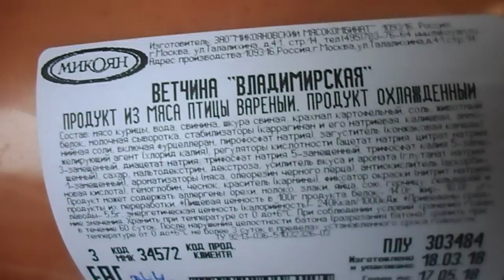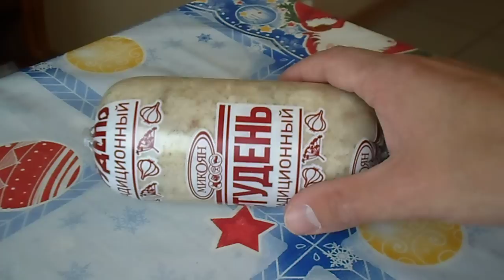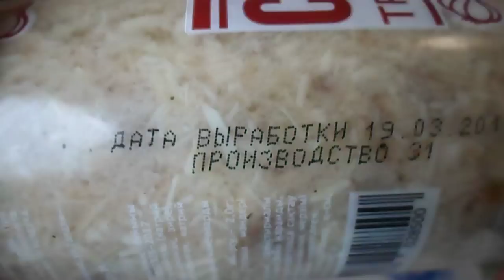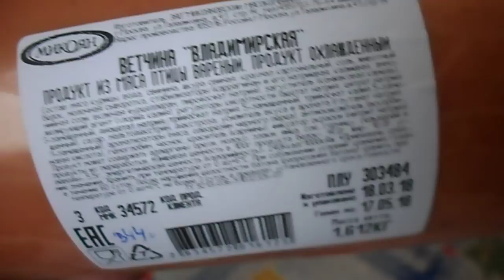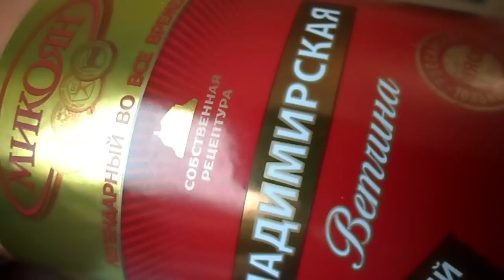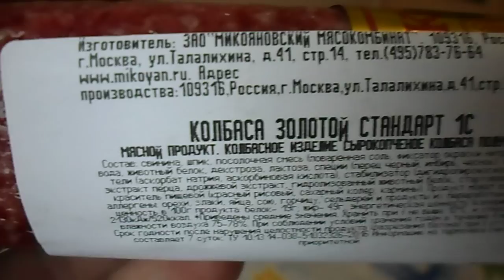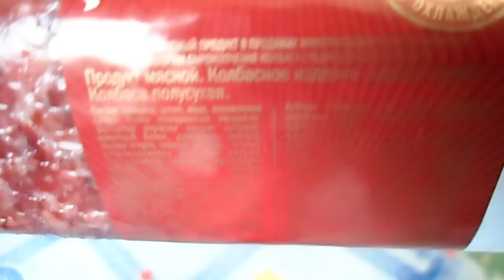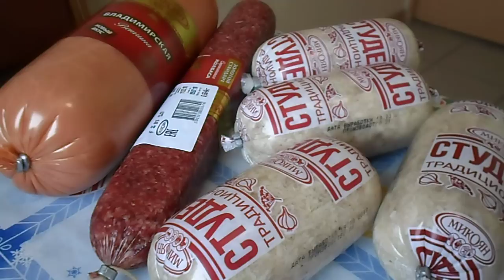ОБЗОР ПОКУПОК | ФИРМЕННЫЙ МАГАЗИН МИКОЯН 21.03.2018